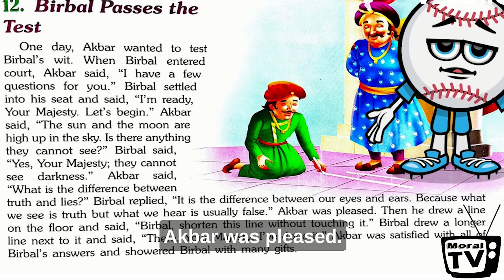Birbal Passes the Test | Moral Story | Akbar and Birbal Story Series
Birbal Passes the Test
One day, Akbar wanted to test Birbal’s wit. When Birbal entered court, Akbar said, “I have a few questions for you.” Birbal settled into his seat and said, “I’m ready, Your Majesty. Let’s begin.” Akbar said, “The sun and the moon are high up in the sky. Is there anything they cannot see?” Birbal said, “Yes, Your Majesty; they cannot see darkness.” Akbar said, “What is the difference between truth and lies?” Birbal replied, “It is the difference between our eyes and ears. Because what we see is truth but what we hear is usually false.” Akbar was pleased. Then he drew a line on the floor and said, “Birbal, shorten this line without touching it.” Birbal drew a longer line next to it and said, “There, Your Majesty; I’ve done it.” Akbar was satisfied with all of Birbal’s answers and showered Birbal with many gifts.

Birbal's Ultimate Test: A Tale of Morality | Akbar and Birba
Unveiling Birbal's Moral Victory | Akbar and Birbal Story Series
The Secret to Birbal's Test Success | Akbar and Birbal Story
Discover the Power of Morality with Birbal | Akbar and Birbal Story
How Birbal Passed the Ultimate Test | Akbar and Birbal Story Series